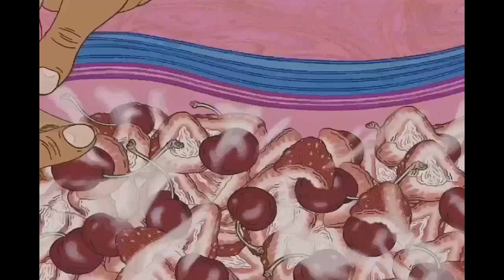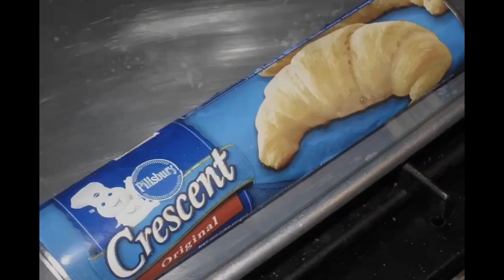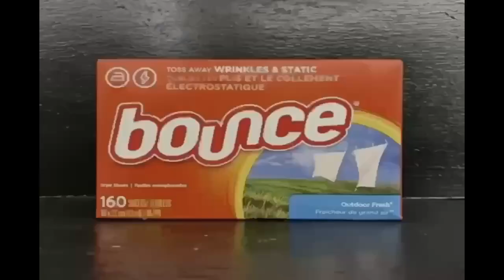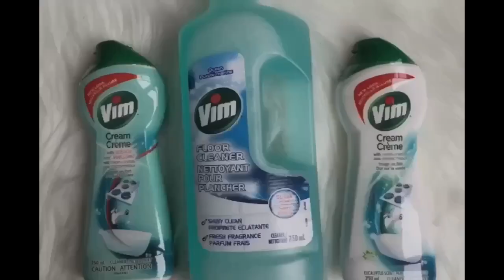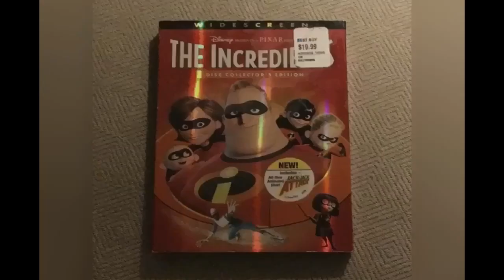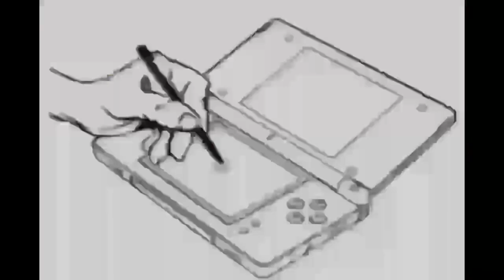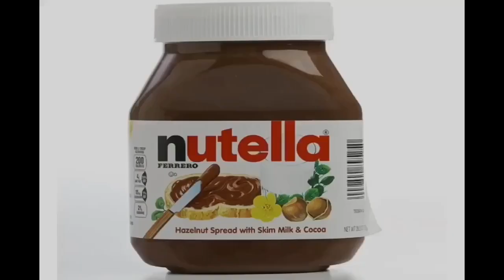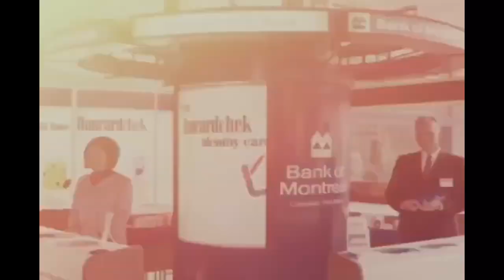YTV Unknown Commercial Break August, 7, 2024 #3